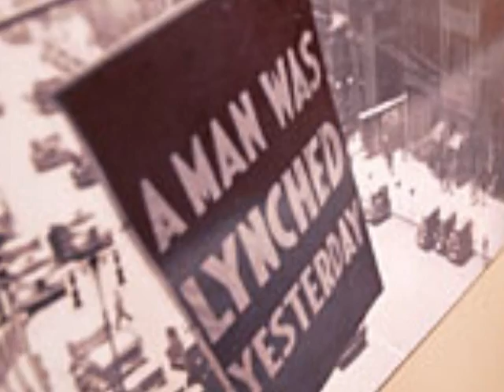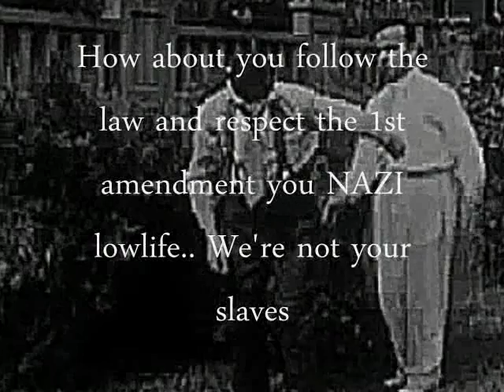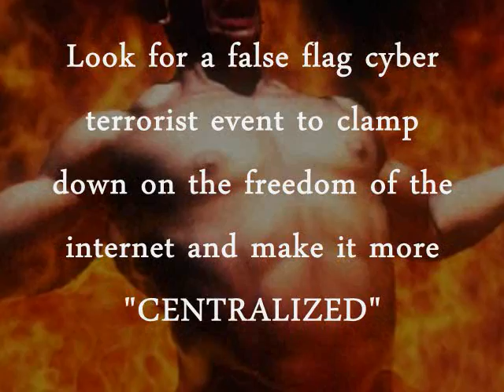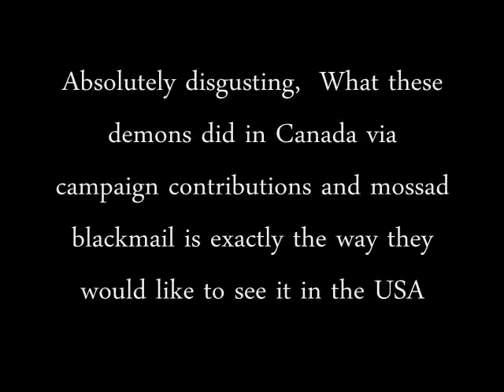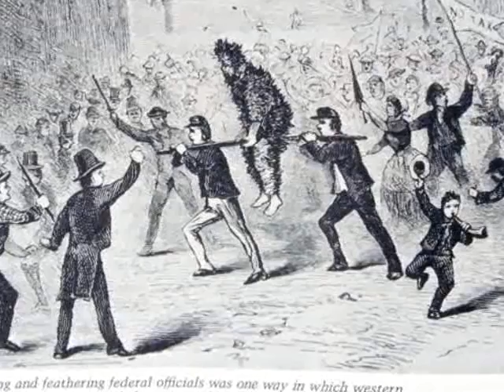Control Freaks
domestic terrorists control freak jerk traitors